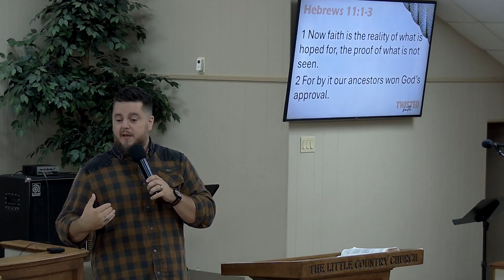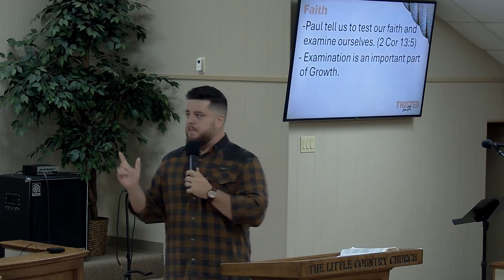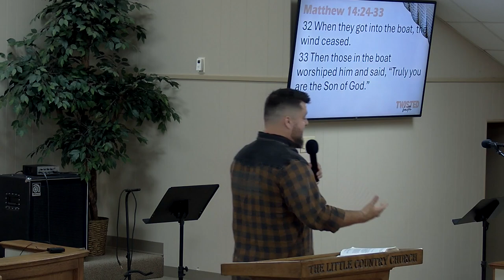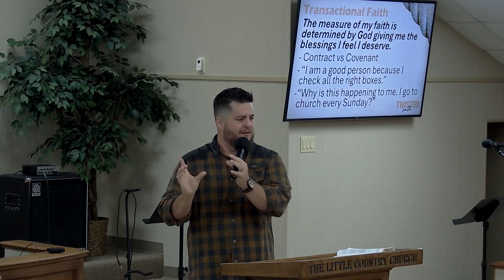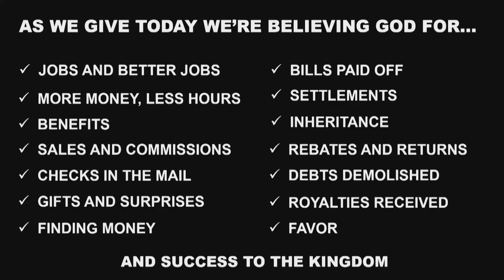SUNDAY 9-1-2024 PASTOR JOSEPH TWISTED FAITH.